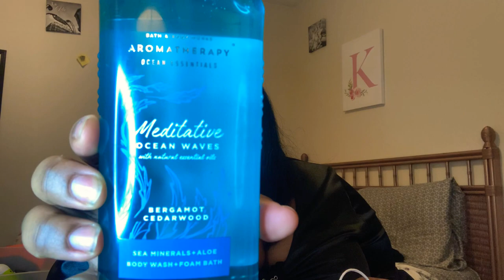Bath And Body Works Aromatherapy Haul| $6.50 Sale!!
There you can find, lip gloss, lip liners lashes, & phone cases, ❤️

Hey IVE JUST CLEARANCED SO MANY GLOSSES FOR $4 and LESS

$4 GLOSSES 😩❤️

I’m WILLING To Part Ways With Things Not Used, Or Set Not Completed. 😩
Because I Will Not Use It.

Let Me Know If There’s Anything You May Have Your Eyes On 💕

DONT FORGET TO WATCH IN HD 1080P :)

Comment We Love Hauls. 💕

✨✨✨✨1080P✨✨✨✨

No Lashes Today 😘😘.

Lash Or Lip Gloss Inquiries

Stay Beautiful & Blessed.
No Stress, Stay Glamorous